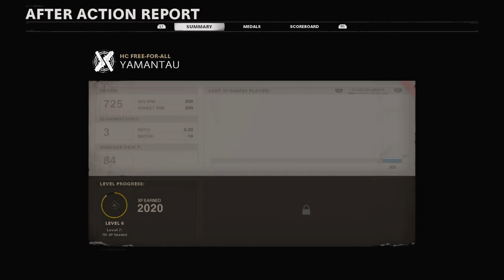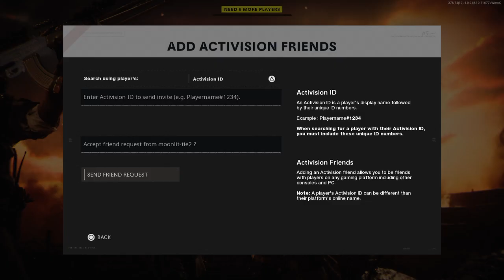Highlight: Thursday Black ops Cold war Multiplayer, Zombies anyone? come and see welcome to the Fana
Call of duty black ops cold war Multiplayer.